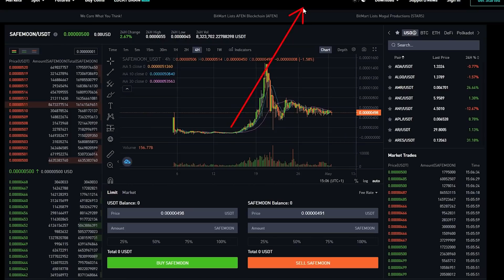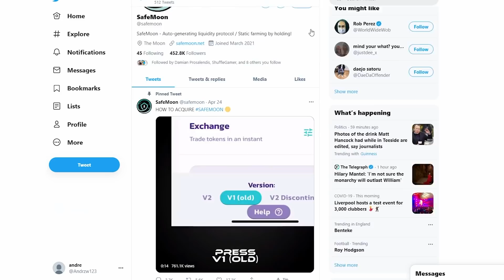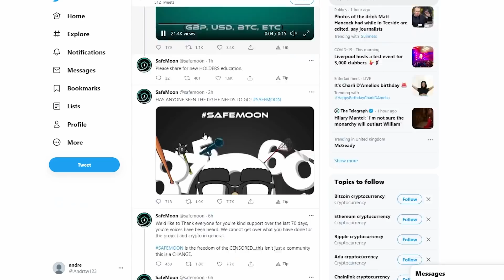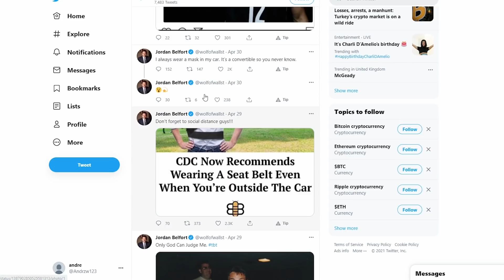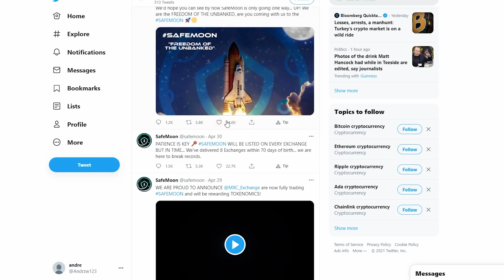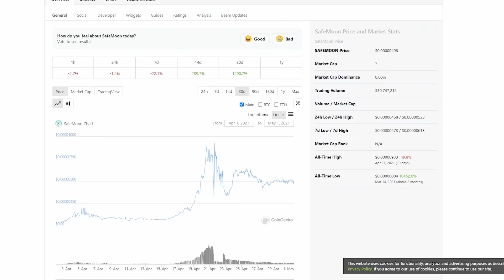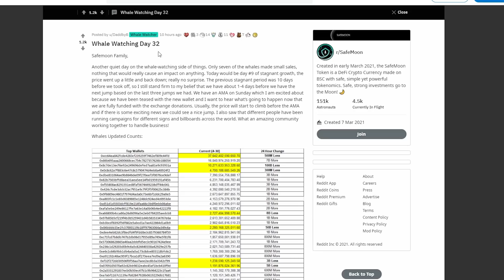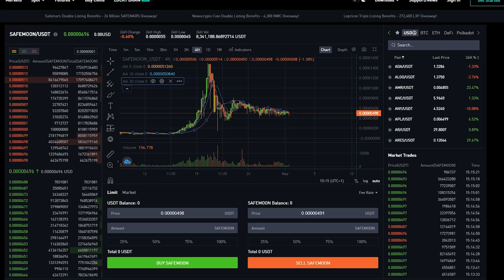SAFEMOON PRICE PREDICTION (4000 GAINS INCOMING)